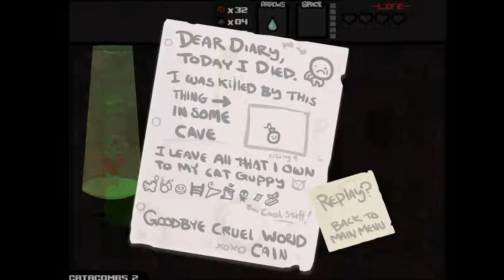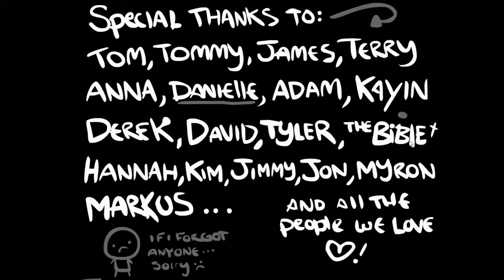let's test Stream with the binding of Issac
P.s. thanks to chas join me on this adventure